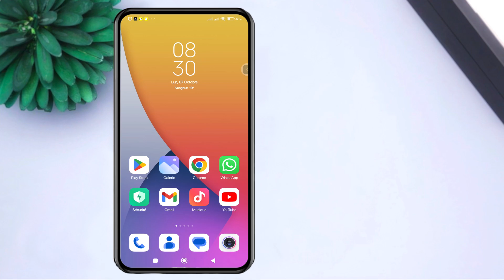Comment supprimer l'historique des onglets récemment fermés sur Chrome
Dans cette vidéo, nous vous guidons à travers les étapes simples pour effacer l’historique de vos onglets récemment fermés sur Google Chrome en 2024. Que vous cherchiez à préserver votre vie privée ou que vous souhaitiez simplement désencombrer votre expérience de navigation, ce tutoriel vous montrera comment gérer efficacement l’historique de vos onglets. Nous aborderons les dernières méthodes et astuces pour vous aider à naviguer facilement dans les paramètres de Chrome.